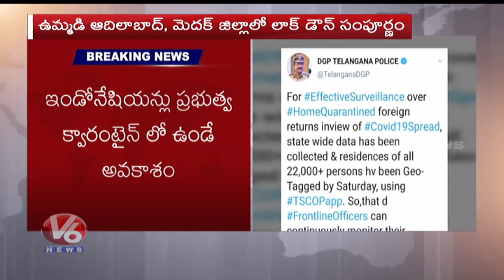Corona Alert, LockDown Continue in Telangana | V6 Telugu News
India’s economy was sputtering even before its leader announced the world’s largest coronavirus lockdown. On the nationwide 21-day shutdown of nearly all services closed. were silent. Shuttered shops, empty train tracks, closed airports and idle factories all across the country closed.